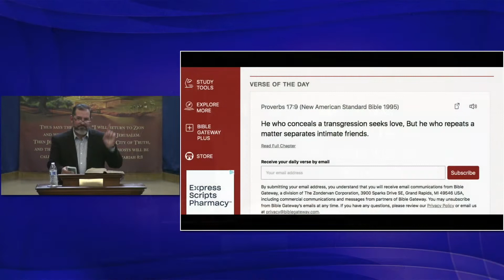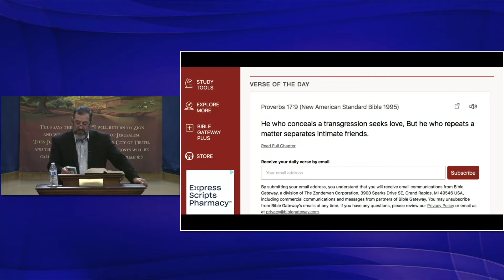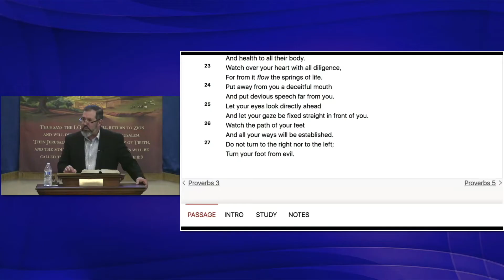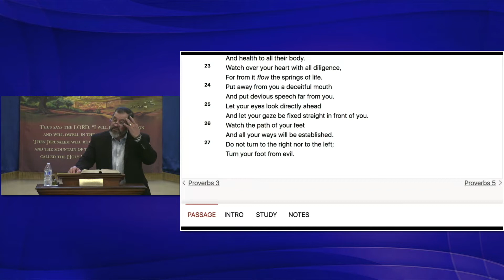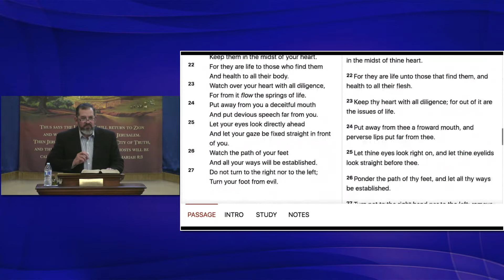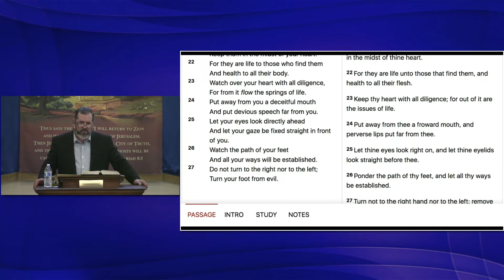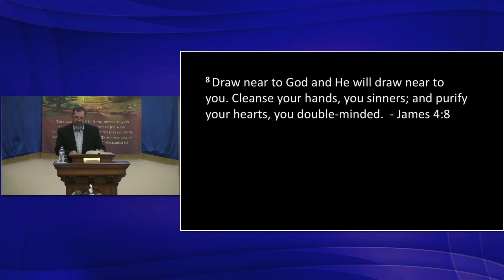Having the Father's Heart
Fellowship Church - Pastor Roger Diaz
February 20, 2022